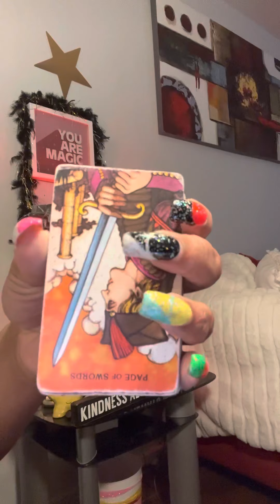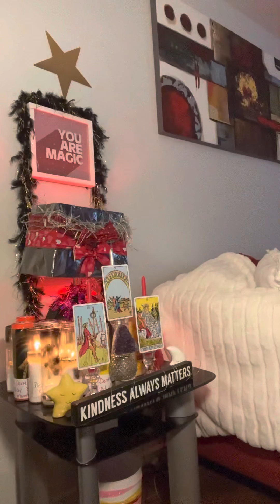nOt2Day‼️‼️‼️‼️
PAYMENTS ACCEPTED ARE ⬇️
ZELLE
WESTERN UNION
MONEY GRAM